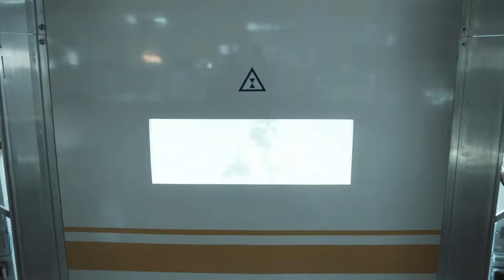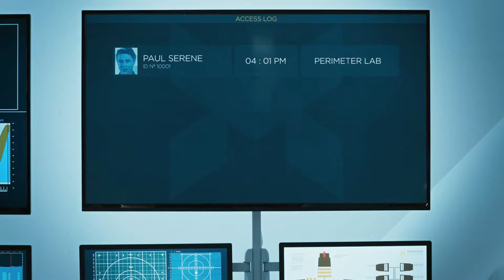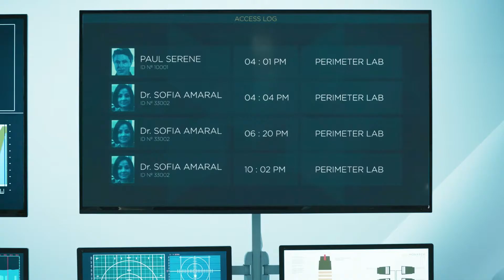Quantum Break (PART 6) [Traitor] 1080p60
From Remedy Entertainment, the masters of cinematic action games, comes Quantum Break, a time-amplified suspenseful blockbuster. The Quantum Break experience is part game, part live action show—where decisions in one dramatically affect the other.

If interested in playing Quantum Break for yourself check out the link for PC on Steam: